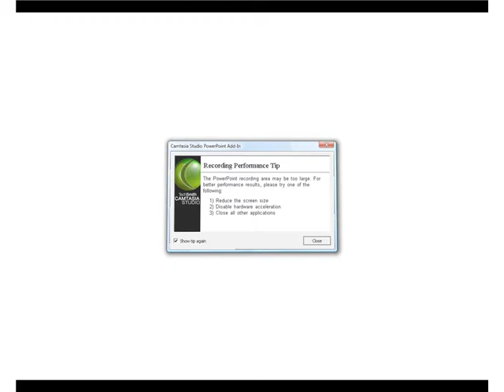Able launch content white